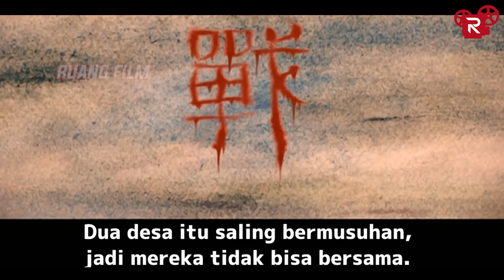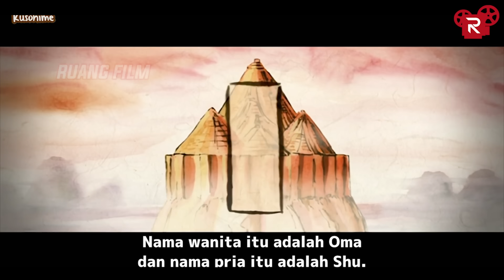PUTRI KERAJAAN API YANG SANGAT CANTIK NAMUN BERBAHAYA - ALUR CERITA AVATAR THE LAST AIRBENDER PART 9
Seris Animasi   :  Avatar The Last Airbender
Season                : BOOK 1
Episode               : Episode 22 - 24
Avatar: The Legend of Aang